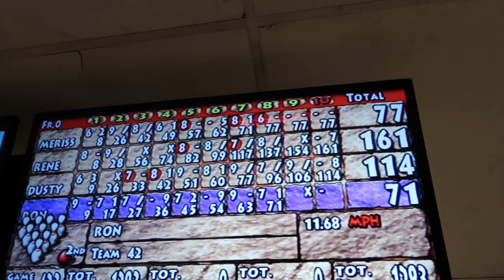How to get a perfect game in bowling Vlog#2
This video is about How to get a perfect game in bowling Vlog#2